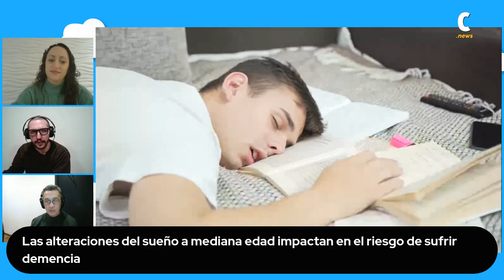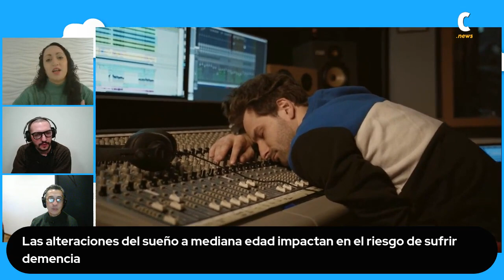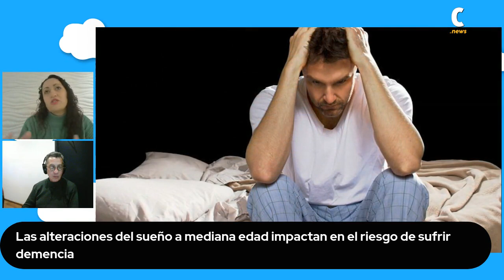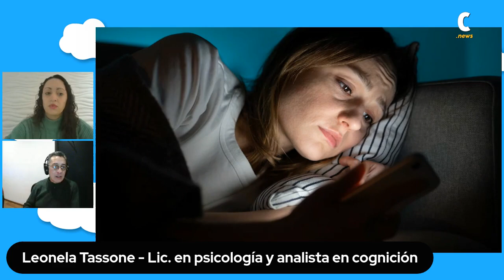La importancia del sueño para la salud cognitiva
Leonela Tassone, Lic. en psicología y analista en cognición habla sobre los hábitos de sueño en adolescentes y jóvenes adultos
Tassone explica que es común que estos grupos trasnochen y se despierten más tarde, lo cual es una tendencia natural.
Sin embargo, enfatiza la importancia de cuidar el sueño para mantener las funciones cognitivas y la salud en general.
Aunque es difícil para los jóvenes seguir horarios de sueño estrictos debido a sus actividades, es crucial dormir las horas recomendadas.
Sueño
Seguinos en:
 / ciudadanonewsok
 / ciudadano_new